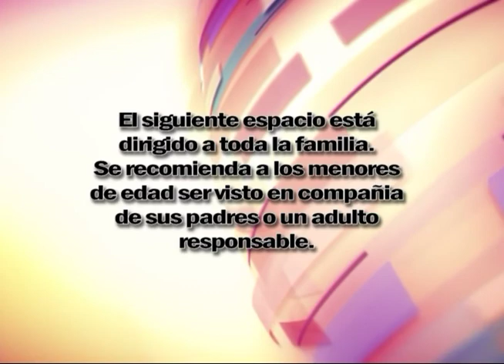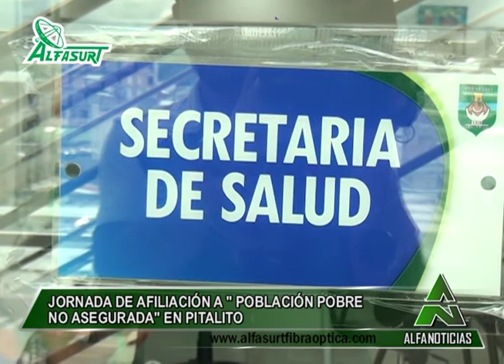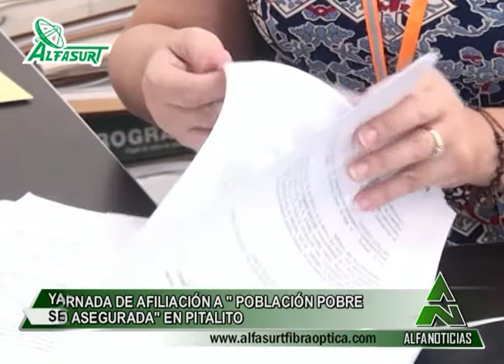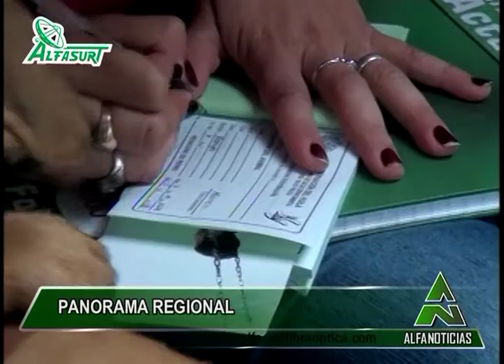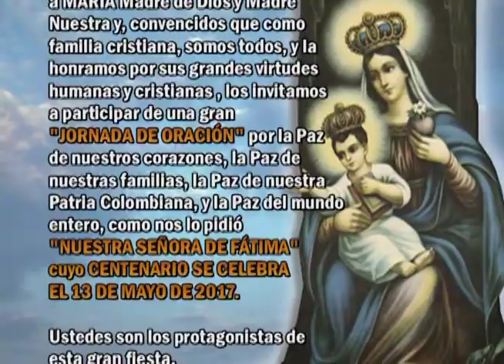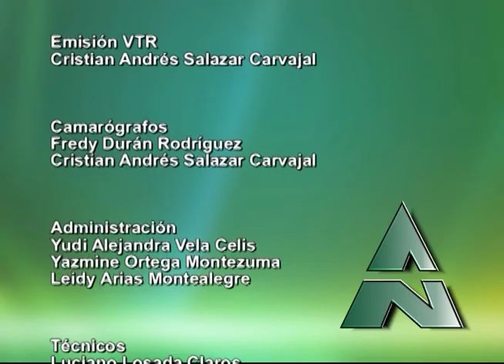Alfanoticias Pitalito 170510